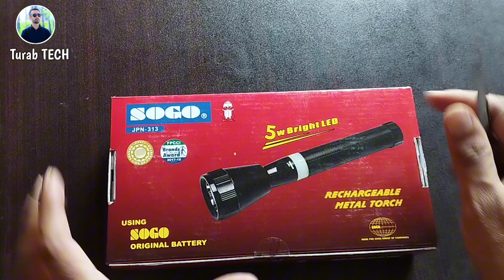Sogo JPN 313 | Sogo Rechargeable LED | Sogo metal Torch | sogo rechargeable light